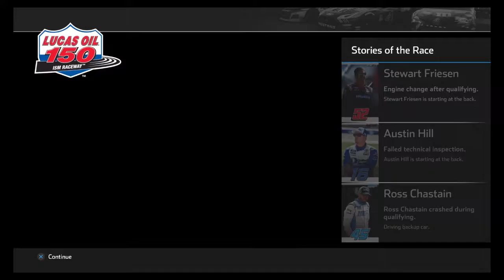This is NOT the Race we wanted! (ISM): NH4 Truck Championship Mode Race 19/20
Welcome to another episode of the Truck Series Championship Mode. I always wished for the standard Truck Championship (without the Playoffs) would be longer than just 12 Races, and I finally got it. It is funny though that despite having it listed as "21 Track" it is actually 20. Anyway, enjoy the Season, plenty more to come!

Settings: 105 Difficulty, 100% race length, Single Stage Race, Strict Yellow, Normal Tire Wear, Full Damage, Normal Tire Fall Off, Narrow AI Behavior, Normal AI Tire Wear, Lowest Draft Settings